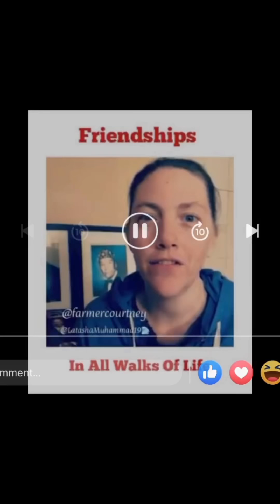The Impact of the Honorable Minister Louis Farrakhan